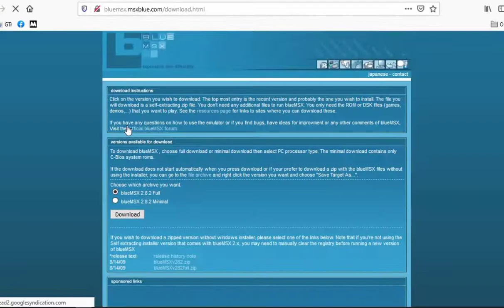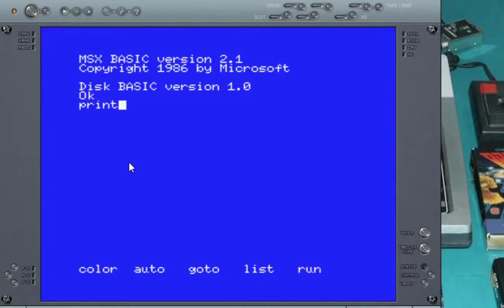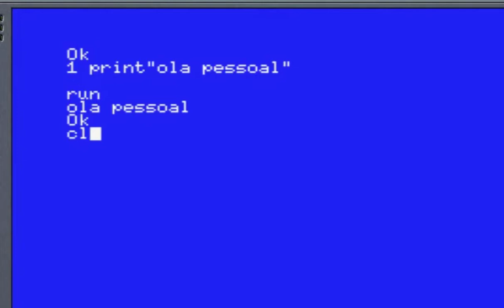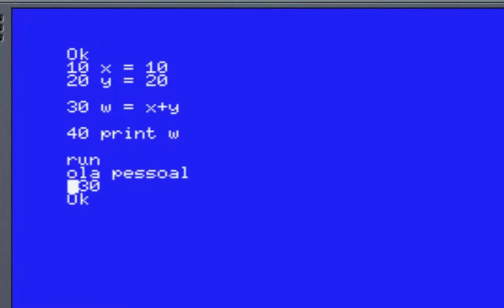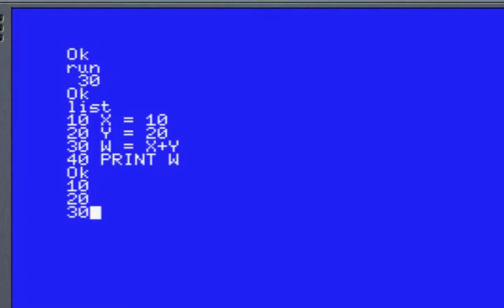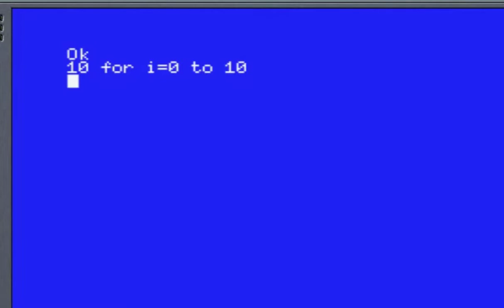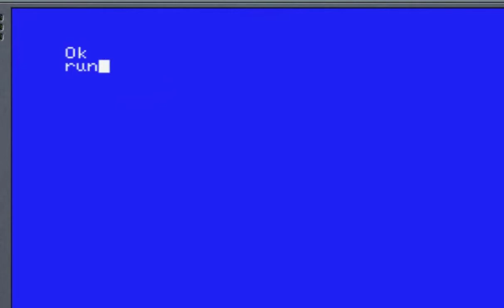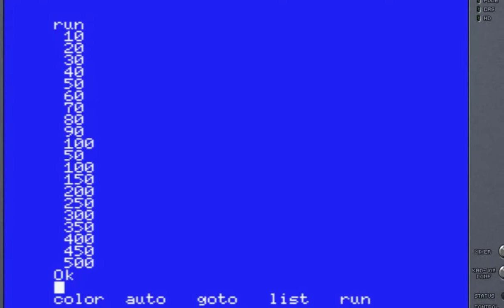Vamos Programar no MSX (BlueMsx)